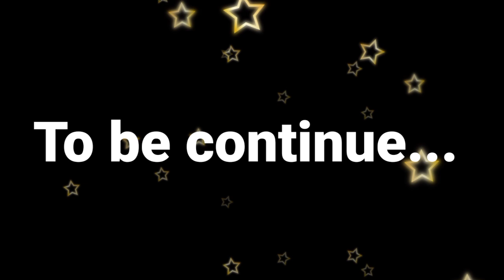LIKLANG CHARIK || EP 8 || ASHARANI NGASHEPAM'S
LIKLANG CHARIK

WRITTEN BY: ASHARANI NGASHEPAM'S

NARRATOR & EDITOR: PRABIL THONGAM

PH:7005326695